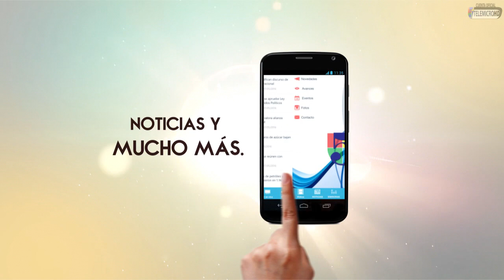El Padre Dominicano Boca de Piano es un Show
Comedia de El Padre Dominicano Boca de Piano es un Show.